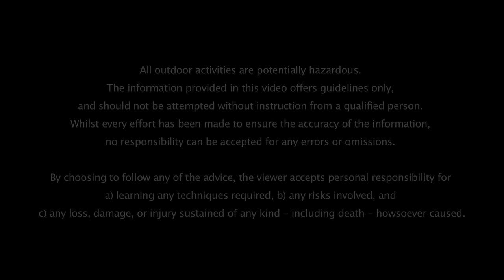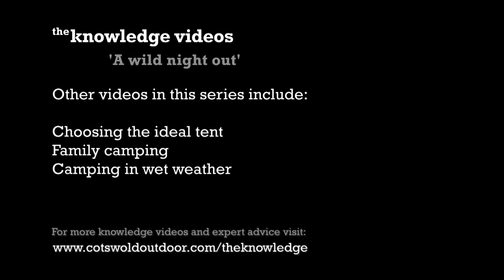A Wild Night Out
Wild camping (camping in remote locations) can be a peaceful experience...but only if you get it right!  Learn about campsite choice, dangers to avoid and more...